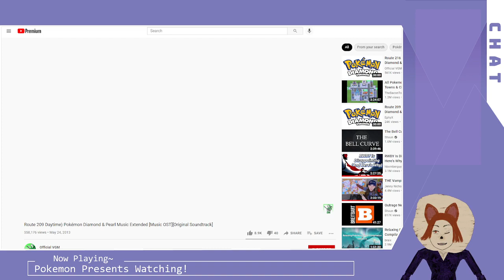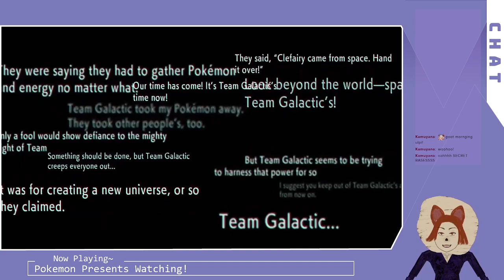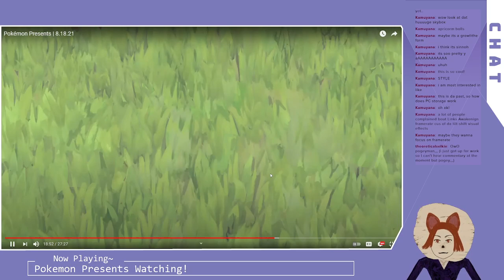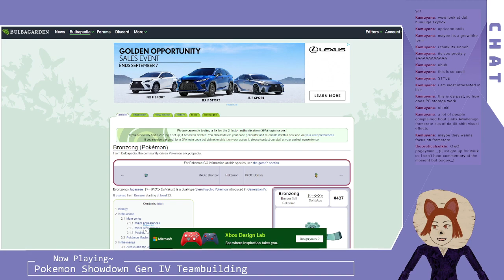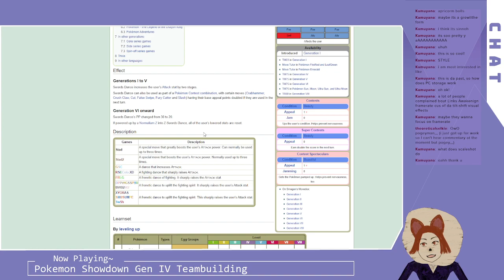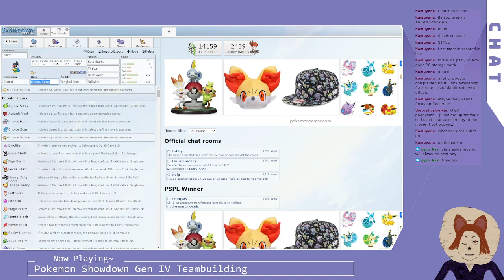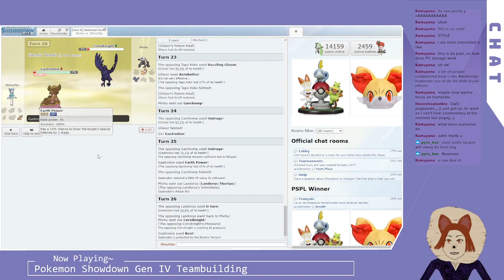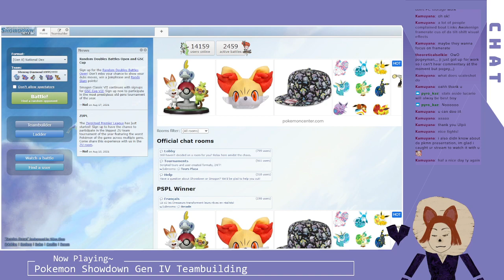[Pokemon Direct 8/18/21] pogeyman..............